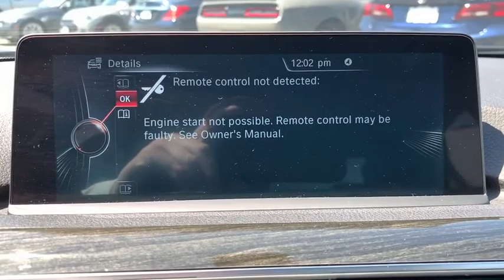2016 BMW 3 Series Walk-Around Huntington, Suffolk County, Nassau County, Long Island, NY BB5093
Black Used 2016 BMW 3 Series Walk-Around
2016 BMW 3 Series 328i xDrive - Stock#: BB5093 - VIN#: WBA8E3C5XGK503916

Habberstad BMW
945 East Jericho Turnpike

Clean CARFAX. 2016 BMW 3 Series 328i xDrive Black AWD 8-Speed AutomaticPriced below KBB Fair Purchase Price! 22/34 City/Highway MPGCall us today to schedule your VIP test drive!